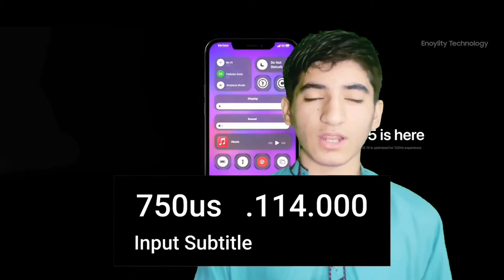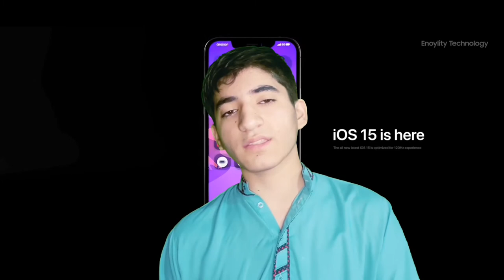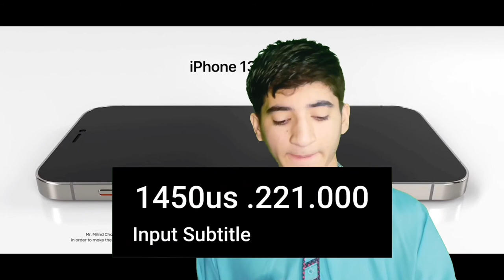iPhone 13 series specs and price and iPhone 13 series will be 120hz ???? lunch date watching vd end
00:00 intro                                                                                                                                                00:28 A15 processor                                                                                                                              01:08 display LTP OLED                                                                                                                          01:38 display notch small                                                                                                                      02:10 iphone 13 mini specs and price                                                                                                  04:15 iphone 13 specs and price                                                                                                          05:55 iphone 13 pro specs and price                                                                                                    08:36 iphone 13 pro max specs and price                                                                                          10:40 iphone 13 series trailer                                                                                                                11:00 end video like and share                                                                                                              chapters